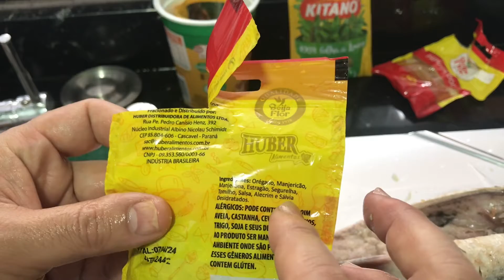Vídeo Tutorial: Tainha Recheada com Purê de Batata - Uma Delícia do Mar na Sua Cozinha!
Bem-vindos ao nosso canal culinário, onde hoje vamos explorar uma receita que une o frescor do mar à cremosidade das batatas. Prepare-se para aprender a fazer Tainha Recheada com um irresistível purê de batata, uma combinação de sabores que eleva suas experiências culinárias a um novo patamar. Vamos começar a jornada gastronômica!

1. **Seleção da Tainha:**
   - Dicas sobre como escolher uma tainha fresca, garantindo o sabor autêntico do mar.

2. **Limpeza e Preparação:**
   - Orientações práticas para limpar e preparar a tainha para receber o recheio.

3. **Recheio Saboroso:**
   - Uma receita deliciosa para o recheio, destacando ingredientes como camarões, ervas frescas e outros aromáticos que complementam a tainha.

4. **Preparo da Massa:**
   - Demonstração de como envolver a tainha no recheio, garantindo uma distribuição uniforme dos sabores.

5. **Preparação do Purê de Batata:**
   - Uma receita fácil e cremosa de purê de batata para acompanhar a tainha. Toques especiais para realçar o sabor.

6. **Montagem Elegante:**
   - Como apresentar a tainha recheada e o purê de batata de maneira visualmente atraente, transformando sua refeição em um banquete gourmet.

7. **Assamento Perfeito:**
   - Dicas sobre tempo e temperatura para assar a tainha, garantindo suculência e sabor.

8. **Servindo com Estilo:**
   - Sugestões para servir a tainha recheada e o purê de batata de forma elegante, tornando cada refeição uma experiência gastronômica memorável.

**Conclua essa jornada culinária conosco! Desfrute do prazer de preparar uma Tainha Recheada com Purê de Batata na sua própria cozinha!**